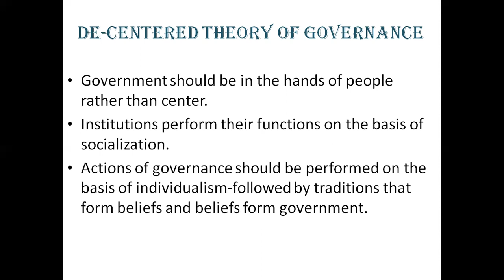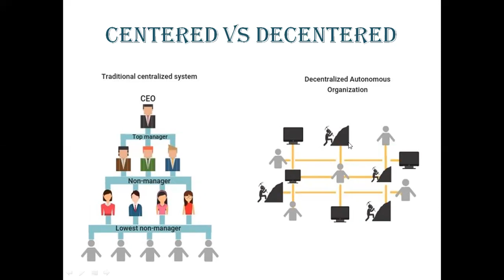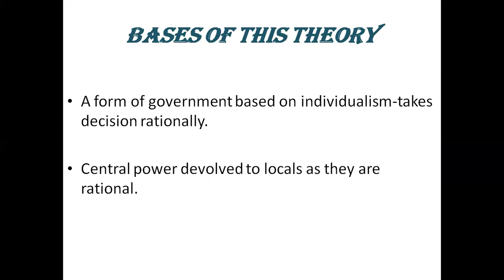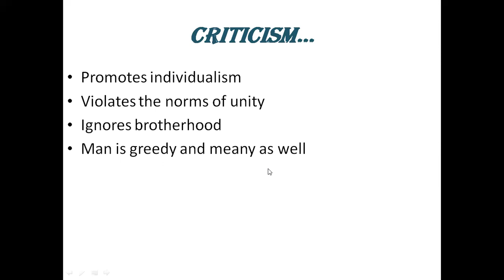Decentered Theory of Governance#Governance and Public Policies#CSS/PMS 2023 lecture No 6